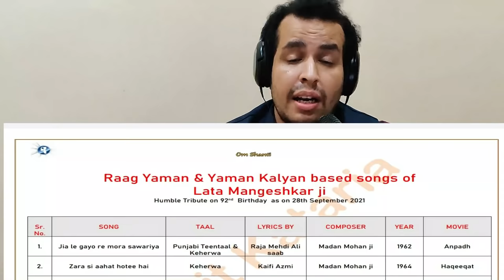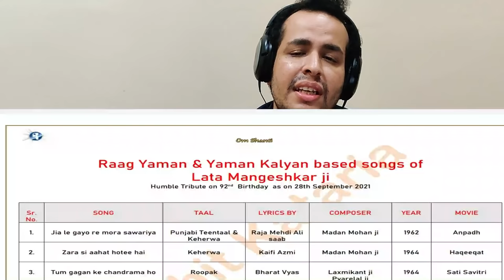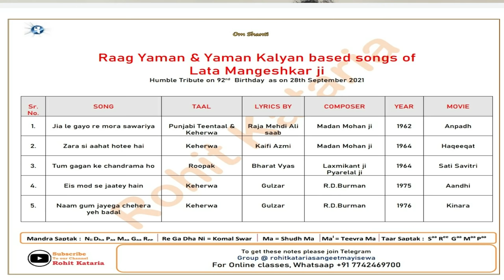Yaman & Yaman Kalyaan Based Songs of Lata Ji - 2021 Tribute|लता जी और यमन का कभी न भूलने वाला संगम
28th September 2021 we Celebrate 92nd Birthday of Legendry Singer Bharat Ratna Lata Mangeshkar ji. Raag Chosen is Yaman and Yaman Kalyaan. The Differentiating Factor ( Between Yaman and Yaman Kalyaan )  is Being Discussed Along with the the Law Behind the songs as to Why its Yaman and Yaman Kalyaan.
3 Composers are Covered who applied Raag Yaman and Yaman Kalyaan and Composed for the Nightingale of Bollywood Lata ji - Madan Mohan ji, L.P and R.D Burman Da.

Sharing is Caring do Share the Video :)

rohit_kataria1

Paytm / Phone Pe/ Google Pe - 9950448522

UPI ID- rohitkataria2007@icici

Google Pay - rohitkataria2007@okicici

Access all Lectures of Rohit Kataria Youtube Channel through Single Playlist for Step by Step Learning (Lecture 1 till the date today )👇